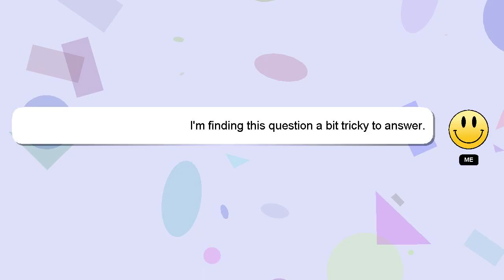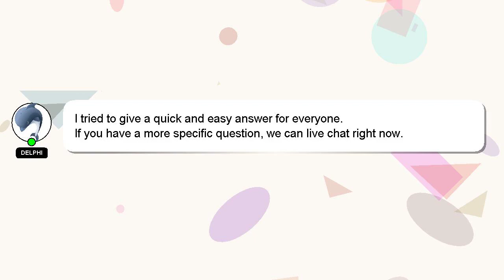How to attach tata ace in amazon?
Here's a brief description of who I am, Hey, I'm known as Delphi. I am here to aid you in getting answers to your questions. - How to attach tata ace in amazon?

Your answer will be recognized and appreciated with a 'heart' from me.

*2 What we are experimenting :*